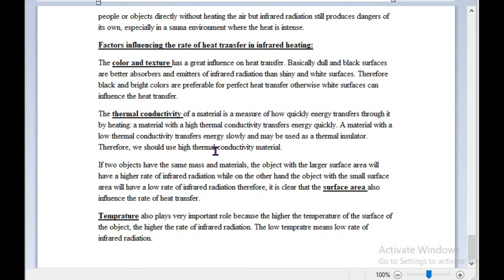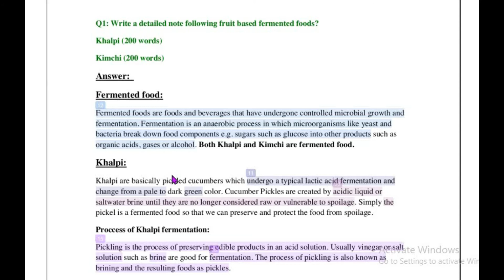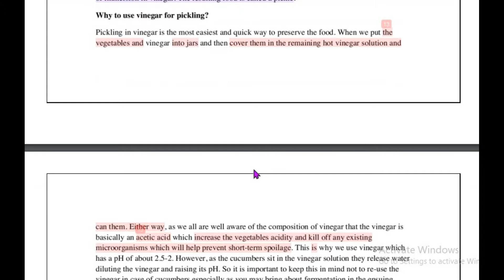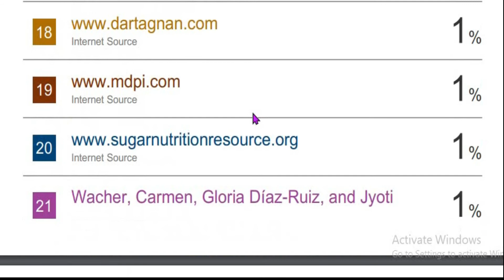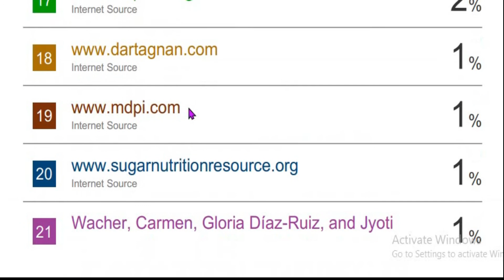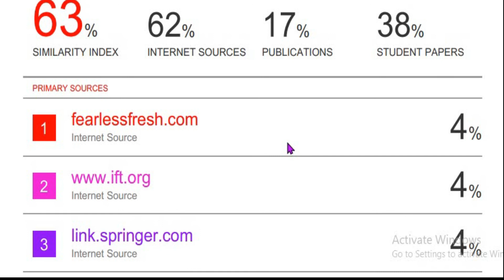How virtual university teachers catch you if you copy paste from internet - Bright Bulb Academy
Today i will talk about how our vu teachers catch us if we cheat or if we copy something from internet sources.

Bright Bulb Academy